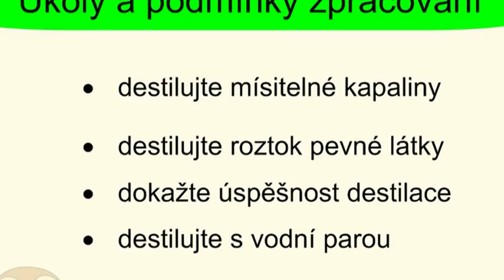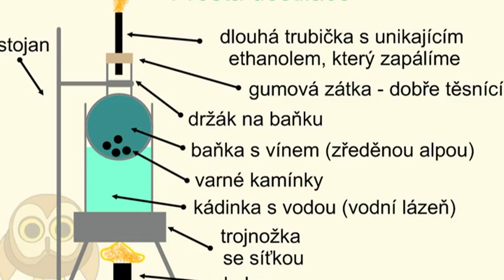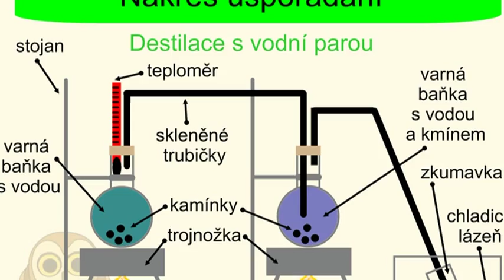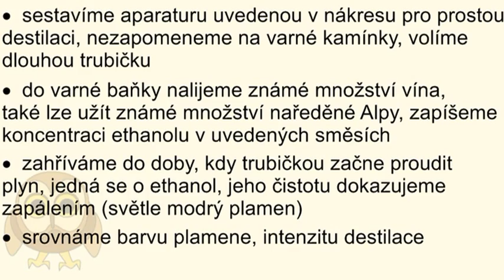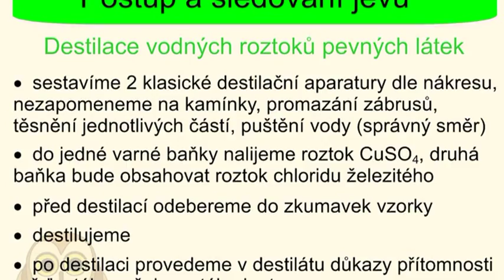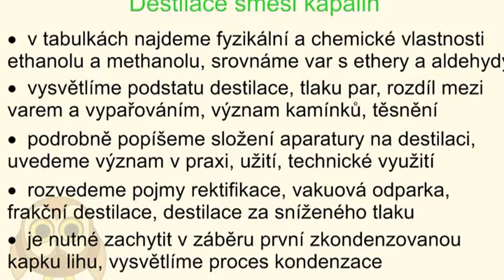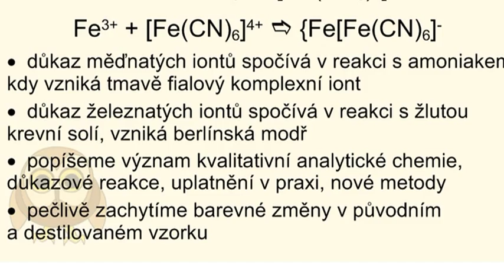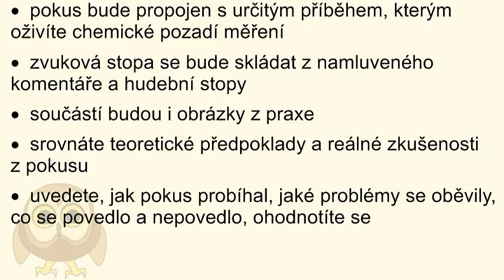Ko108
Separační metody v laboratorních podmínkách. Prostá destilace, destilace kapalné směsi, destilace roztoku pevné látky, destilace s vodní parou. Laboratorní práce.